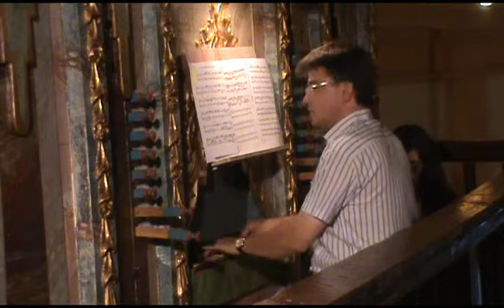D. Buxtehude(1637?-1707). Coral « Auf meinen lieben Gott » Bux WV 179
XIII FESTIVAL INTERNACIONAL DE CONCIERTOS EN EL ÓRGANO HISTÓRICO DE TORRE DE JUAN ABAD

Obra: D. Buxtehude(1637?-1707).Coral « Auf meinen lieben Gott »
Bux WV 179.

Intérprete: Uriel Valadeau

Grabación en directo. Concierto celebrado el 9 de agosto de 2014